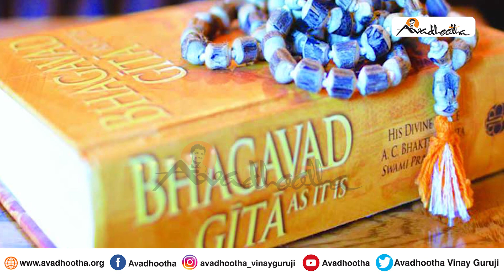ಭಗವದ್ಗೀತೆ ಏನೆಲ್ಲಾ ಹೇಳಿಕೊಡುತ್ತೆ ಗೊತ್ತಾ? | Do you know what all Bhagavad Geetha teaches us?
ಭಾರತದ ಸ್ವಾತಂತ್ರ್ಯ ಹೋರಾಟದಲ್ಲಿ ಭಗತ್ ಸಿಂಗ್, ರಾಜ್ ಗುರು ಮತ್ತು ಸುಖ್ ದೇವ್ ಅವರು ನೇಣುಗಂಬಕ್ಕೆ ಹತ್ತಿ ಸ್ವಾತಂತ್ರ್ಯ ಹೋರಾಟಕ್ಕೆ ಬೇರೆಯದ್ದೇ ಪುಟವನ್ನು ತೆರೆದರು. ಈ ಬಲಿದಾನ ದಿವಸದ ಪ್ರಯುಕ್ತ ಎಬಿವಿಪಿ ಬೆಳಗಾವಿ ತಂಡ, ರಂಗ್ದೇ ಬಸಂತಿ ಎನ್ನುವ ದೇಶಪ್ರೇಮ ಸಾರುವ ಸಾಂಸ್ಕೃತಿಕ ಕಾರ್ಯಕ್ರಮವನ್ನು ಹಮ್ಮಿಕೊಂಡಿದ್ದರು. ಈ ಕಾರ್ಯಕ್ರಮದಲ್ಲಿ ಭಾಗವಹಿಸಿದ್ದ ಅವಧೂತ ಶ್ರೀ ವಿನಯ್ ಗುರೂಜಿ ಅವರು ಹೀಗೆ ಮಾತನಾಡಿದರು.

ವಿವೇಕಾನಂದರ ಆಶ್ರಮದಲ್ಲಿ 12 ವರ್ಷ ಪರಿವ್ರಾಜಕ ಸನ್ಯಾಸಿ ಎಂಬುದಿದೆ. 12 ವರ್ಷ ಭಾರತ ಸುತ್ತಬೇಕು. ಅದೇ ರೀತಿ ಶಾಸ್ತ್ರದಲ್ಲಿ 12 ರಾಶಿಗಳು ಇವೆ. 12 ನಮ್ಮನ್ನು ಪರಿಪೂರ್ಣ ಮಾಡುತ್ತದೆ. ರಾಮನ ಅವತಾರದಲ್ಲಿ ದ್ವಾದಷ ಕಲೆ ಎಂಬುದಿದೆ. ನಿಷ್ಕಾಮ ಕರ್ಮದಿಂದ ಜ್ಞಾನ. ಜ್ಞಾನದಿಂದ ವಿಕಾಸ. ಇದೇ ಬಲಿದಾನದ ನಿಜವಾದ ಅರ್ಥ. ಬವಂತವಿಲ್ಲದೇ ತಮ್ಮ ದೇಶಕ್ಕಾಗಿ ಬಲಿದಾನ ಮಾಡಿಕೊಂಡವರು. ಆ ಬಲಿದಾನಕೊಟ್ಟವರು ನಮ್ಮ ತ್ರಿವರ್ಣ ಧ್ವಜ ಇದ್ದಂತೆ. ಭಗತ್ ಸಿಂಗ್, ರಾಜ್ ಗುರು ಮತ್ತು ಸುಖ್ ದೇವ್ ಆ ಮೂರು ವರ್ಣಗಳು ಹಾಗೂ ಮಧ್ಯದಲ್ಲಿರುವ ಚಕ್ರ ಧರ್ಮ. ಭಗ ಎಂದರೆ ಆರು ಐಶ್ವರ್ಯಗಳನ್ನು ಕೂಡಿದ್ದು ಎಂದು. ಅದಕ್ಕೆ ನಾವು ದೇವರನ್ನು ಭಗವಂತ ಎನ್ನುತ್ತೇವೆ.

ನಾವು ಮಾತಿಗೆ ಮುಂಚೆ ಜೈ ಶ್ರೀರಾಮ್ ಎನ್ನುತ್ತೇವೆ. ಆದ್ರೆ ಇದಕ್ಕೂ ಮುನ್ನ ನಾವು ಆ ರಾಮನಂತೆ ಬದುಕಿದ್ದೇವಾ ಎಂದು ನಮ್ಮನ್ನು ನಾವೇ ಪ್ರಶ್ನೆ ಹಾಕಕಿಕೊಳ್ಳಬೇಕಿದೆ. ಹೇಗೆ ಬದುಕಬೇಕು, ಯಾಕೆ ಬದುಕಬೇಕು ಎಂದು ಹೇಳಿಕೊಡೋದು ನಮ್ಮ ಭಗವದ್ಗೀತೆ. ಹಣ ಹೇಗೆ ಮಾಡಬೇಕು ಎಂದು ನಾವು ಕಲಿಯುವ ವಿದ್ಯೆ ಹೇಳಿಕೊಡುತ್ತದೆ. ಆದ್ರೆ ಅದೇ ಹಣ ಹೇಗೆ ಉಪಯೋಗಿಸಬೇಕು ಎಂದು ಆ ವಿದ್ಯೆ ನಮಗೆ ಹೇಳಿಕೊಡಲ್ಲ. ಬೆಳಗಾವಿ ಪೇಡಕ್ಕೆ ಖ್ಯಾತಿ. ಈಗಾಗಲೇ ಬ್ರಿಟಿಷರು ಮೆಕಾಲೆ ಎಜುಕೇಷನ್ ಸಿಸ್ಟಂ ಅನ್ನೋ ಪೇಡ ಕೊಟ್ಟಿದೆ. ನಾವೆಲ್ಲ ಇನ್ನೂ ಅದೇ ಪೇಡ ತಿನ್ನುತ್ತಿದ್ದೀವಿ. ಆ ಪೇಡ ನಮಗೆ ಬೇಡ ಎಂದು ತ್ಯಾಗ ಮಾಡೋಣ. ಬಲಿದಾನ ಕೊಟ್ಟು ವಿದ್ಯೆಯ ಸಿಸ್ಟಂ ಬದಲಿಸೋಣ.